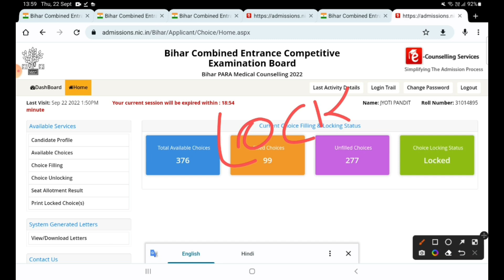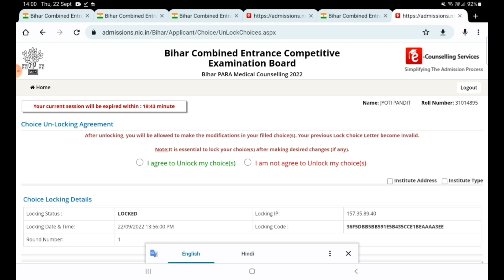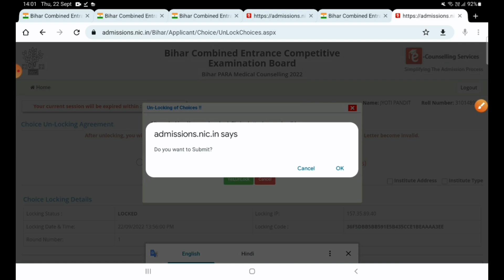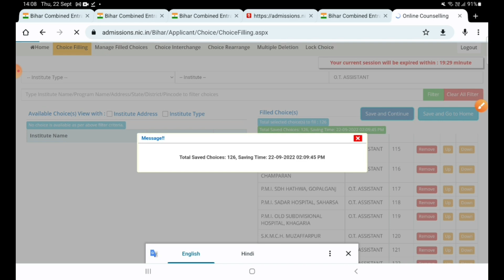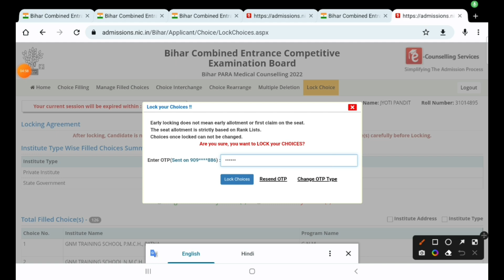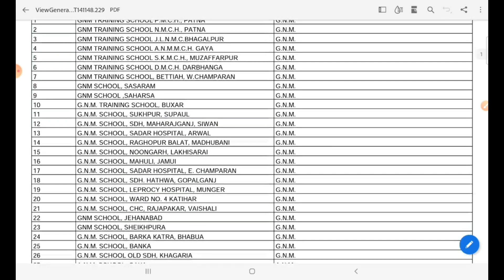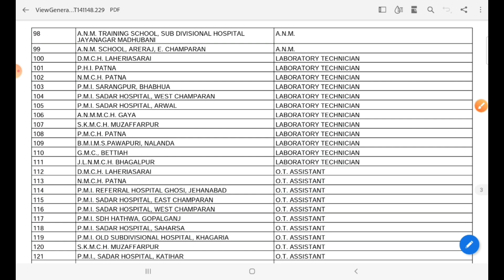Bihar paramedical Course unlock kaise kare Bihar Paramedical| Bihar paramedical course unlock proces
Bihar paramedical Course unlock kaise kare Bihar Paramedical|vBihar paramedical course unlock proces